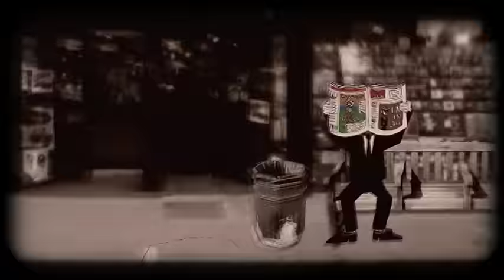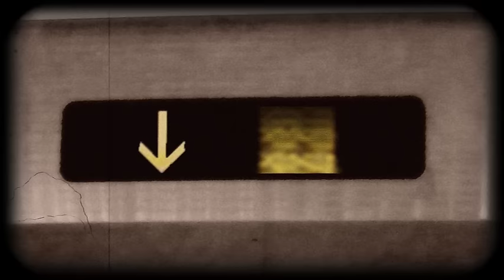Dub Pistols 'I'm In Love' feat. Lindy Layton & Rodney P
Dub Pistols release their new single 'I'm In Love' via Rob da Bank's Sunday Best Recordings on August 31st 2009.

'I'm In Love' is the second track to be released from the Dub Pistols highly-acclaimed recent album, 'Rum & Coke'. Featuring ex-Beats International Lindy Layton and UK hip hop don Rodney P on vocals, the 7" comes backed with their own dub version of 'I'm In Love', while on digital there are remixes from Foamo, Cotti, RSD, Groove Diggerz, Sunday Best's own remix and more...

Video directed by Dan Peters
"The video took under 3 weeks from the initial character designs through to the completed product. All the characters were hand-drawn with each frame being scanned and photoshopped to achieve a cel-animation quality. These images were then composited over layered photographs to suggest a 3D world. The style is indebted to the work of Chuck Jones and Tex Avery and the video also includes nods to classic music promos like The Beatles 'A Hard Day's Night' and The Specials 'Ghost Town'."